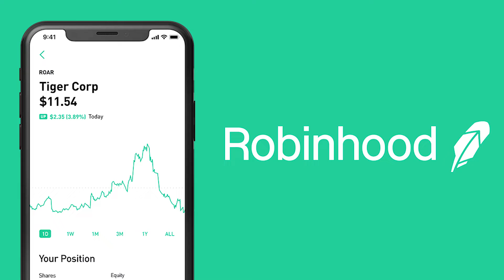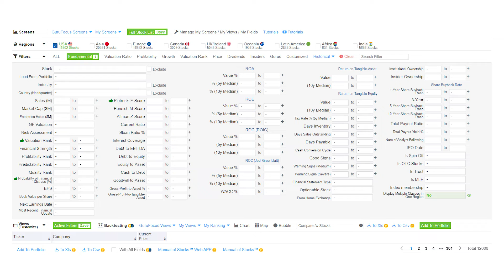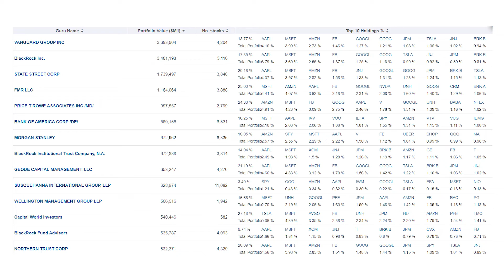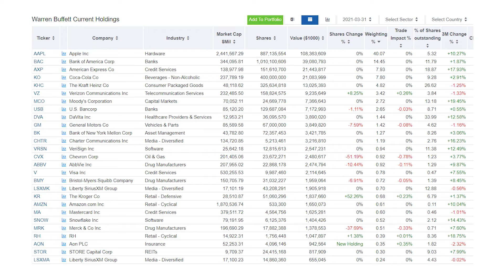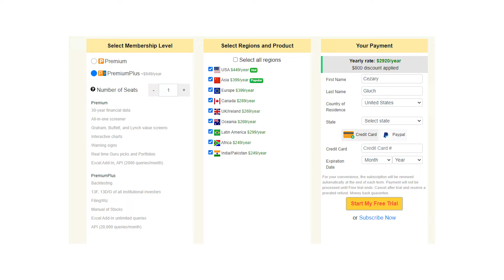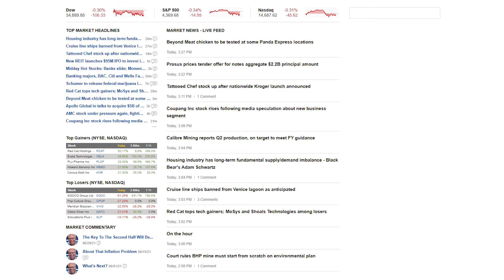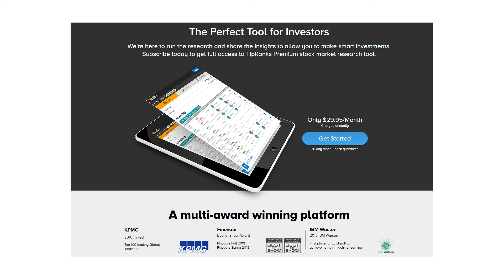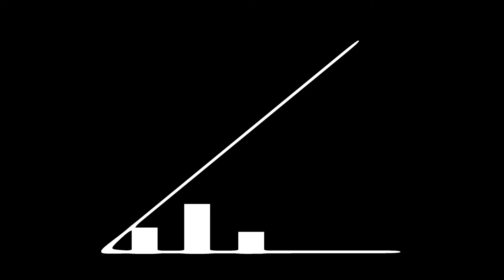GDZIE SZUKAĆ INFORMACJI O GIEŁDZIE? SKĄD SIĘ UCZYĆ? Z JAKICH ŹRÓDEŁ KORZYSTAĆ?